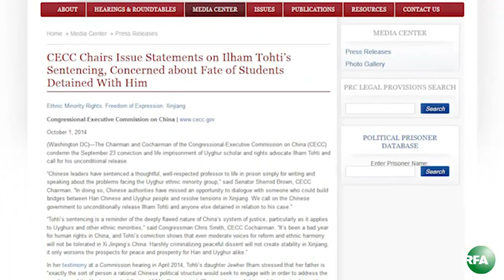Heptilik Xewerler (2014-10-03)